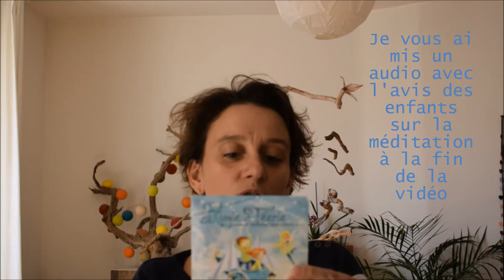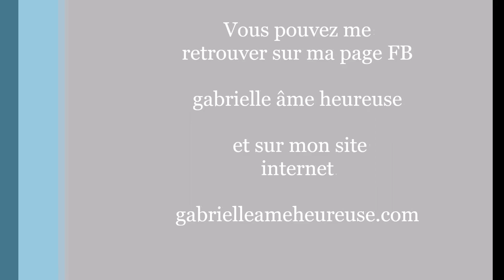les enfants et la méditation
Vidéo pour vous parler de la méditation dans la vie d'un enfant et de ses parents, grands-parents, oncle, tante ... je vous présente 4 Cd/MP3 que nous utilisons et que mes enfants valident avec leurs avis en fin de vidéo.